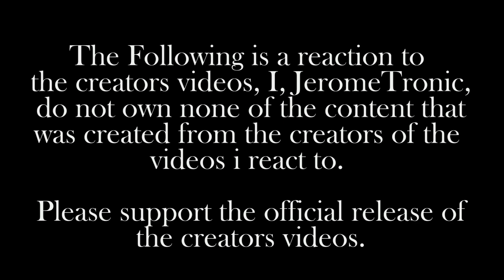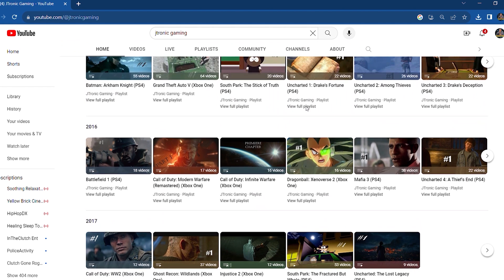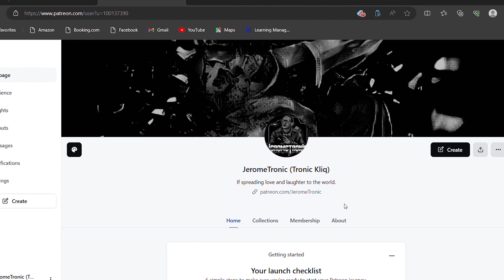Keep It 100 (508) 507-2209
A Reaction Video of @JoynerLucasOfficial - Keep It 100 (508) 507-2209